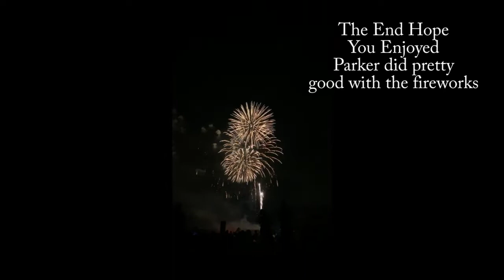Spend The 4th of July With Us || Young Family Vlog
Todays video is a family vlog of how we spent the 4th of july